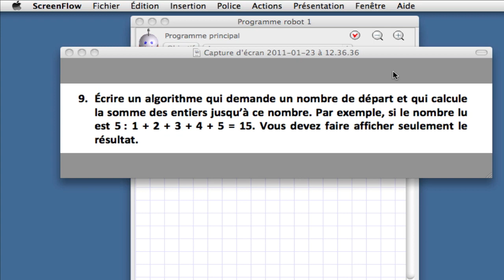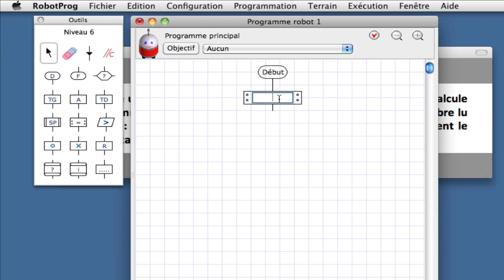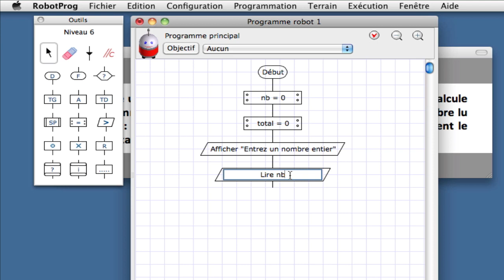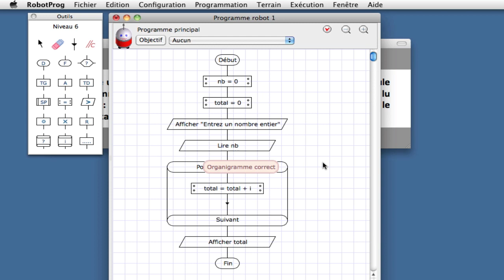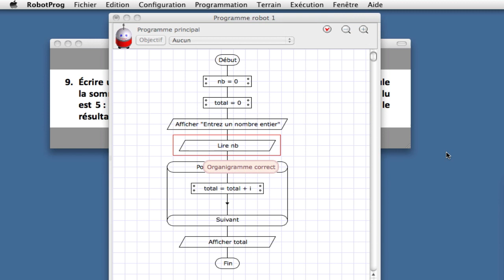Laboratoire1_Algo_Question9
Illustration de la conception de l'algorithme suivant les paramètres de l'énoncé de la question 9